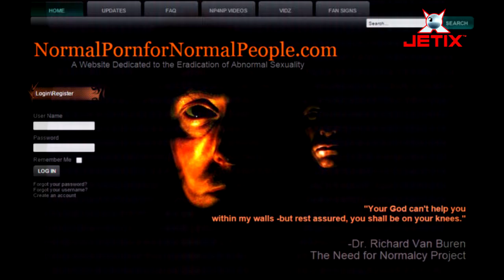ytp nuts 3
the long awaited 3 installment of the series is here... to be concluded?